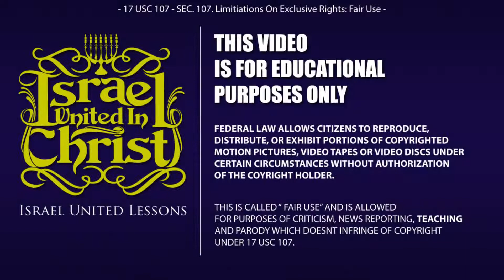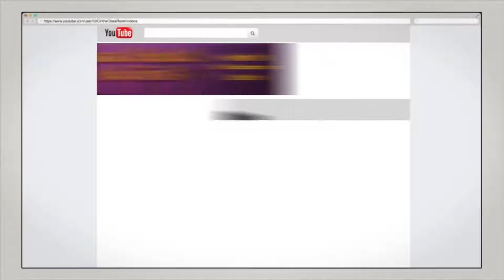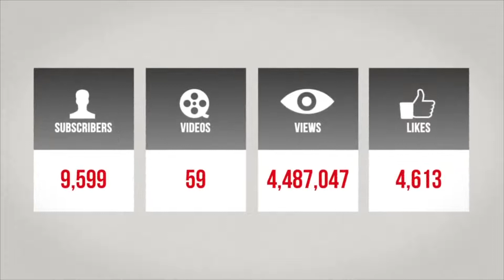15 Minutes With The Captains Did Christ Keep The Law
Featuring: Captain Mattathias

Primary Contact Person: Officer Adino
Secondary Contact Person: Officer Jeriah
Address: 3713 Lakeshore Drive Shreveport Louisiana 71109